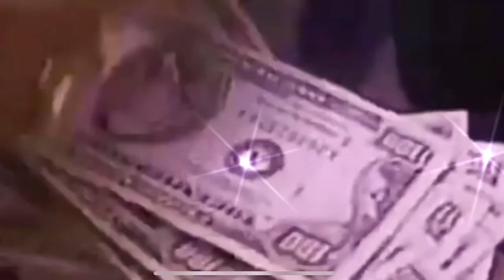16 year old Julia Rose from the Emmy Award-Winning FX TV series "BASKETS" DEBUT SINGLE: "CAREFUL"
Written & performed by actress/singer Julia Rose
Music produced by tunnA Beatz
Song: Careful
Artist: Julia Rose